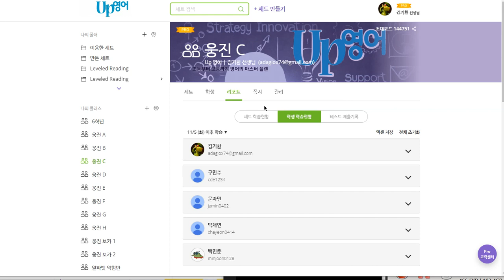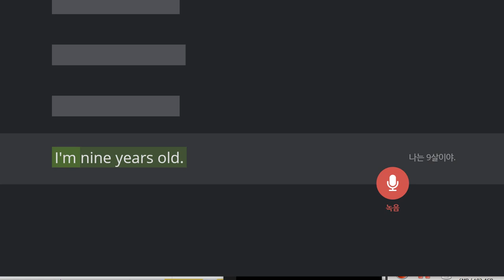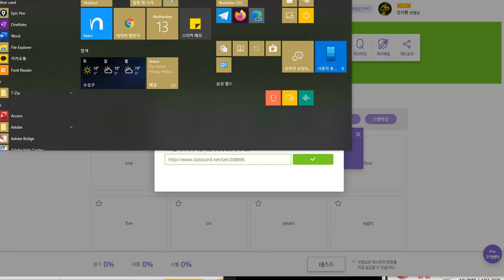백민준 2019 11 13 일대일